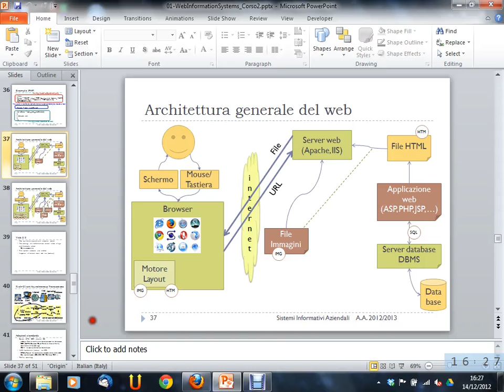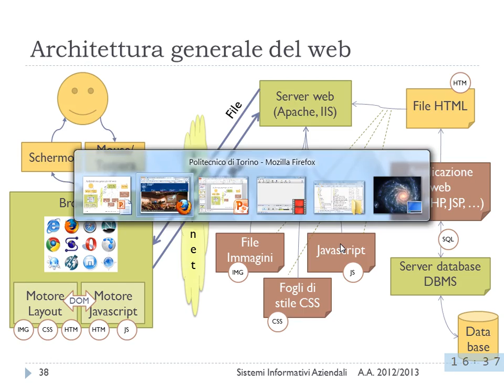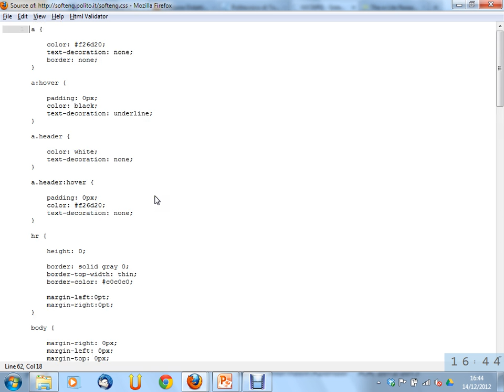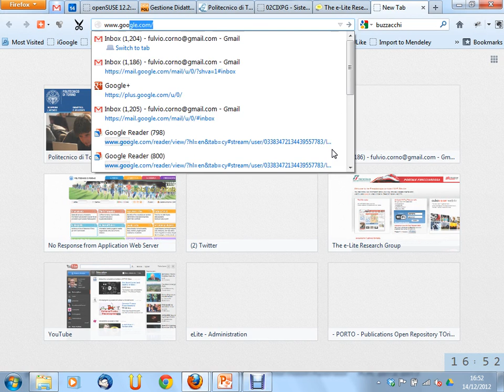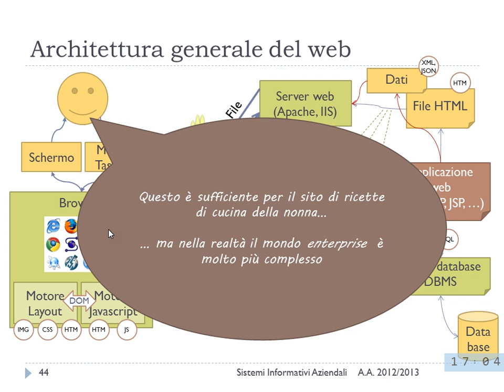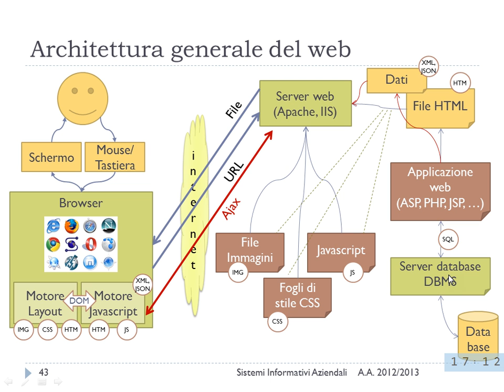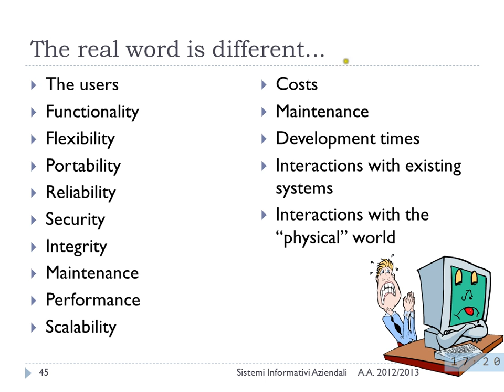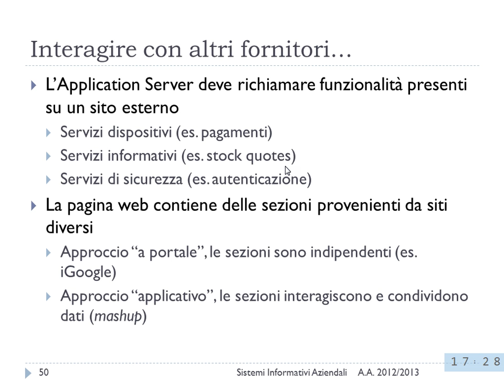Sistemi Informativi Aziendali - Web Information Systems / 2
Corso di Sistemi Informativi Aziendali presso il Politecnico di Torino, corso di Laurea Magistrale in Ingegneria Gestionale, anno accademico 2012/2013
Lezione presso il Corso 2 del 14/12/2012 (seconda parte).
Argomento della lezione: Web Information Systems.